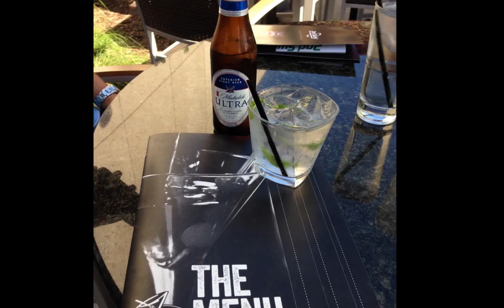Beth & Gina Wedding Slideshow May 9, 2015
Slideshow made by Lisa Skinner for Beth and Gina's Wedding.  May 9th 2015.